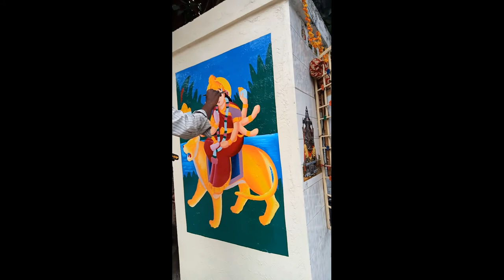How To draw image of durgadevi in oil paints on wall..